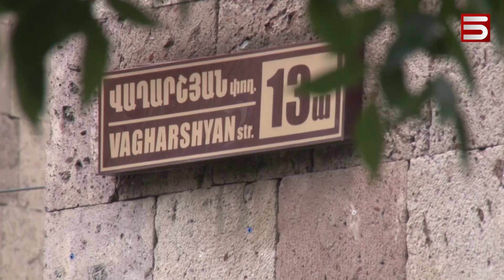«ԳԱՎԱՌԱԿԱՆ ԲՌՆԱՊԵՏՈՒԹՅՈՒՆ». ԳՈՐԻՍԻ ՔԱՂԱՔԱՊԵՏԻՆ ՊԱՌԿԵՑՐԵԼ ԵՆ ԱՍՖԱԼՏԻՆ